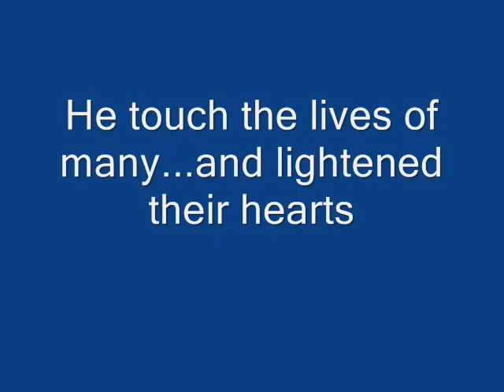Coach Dennis Roland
He touched the lives of people in such a short time you will be missed